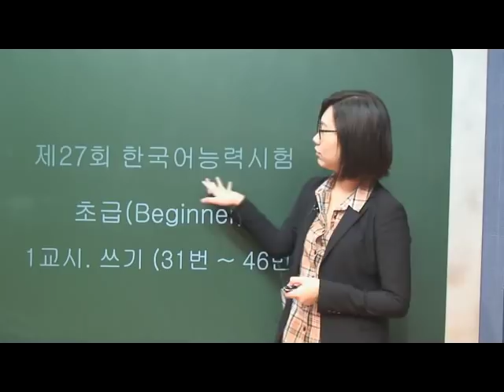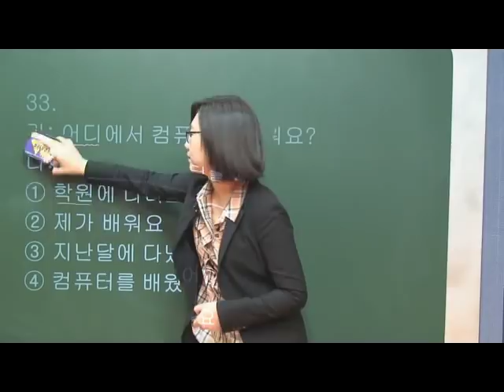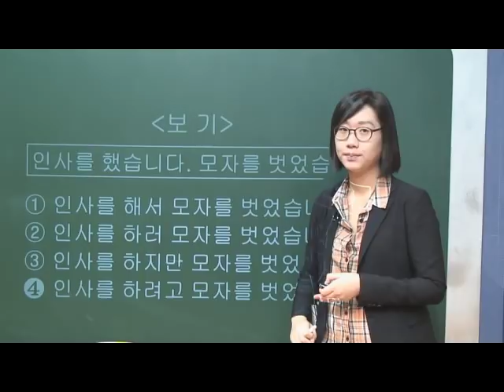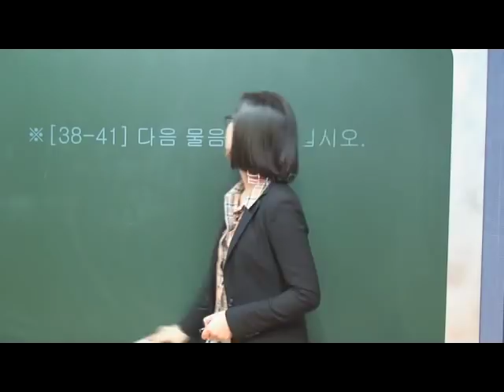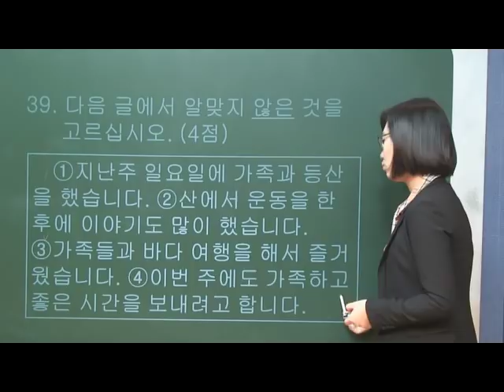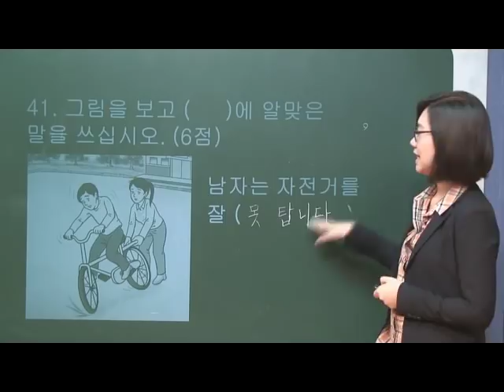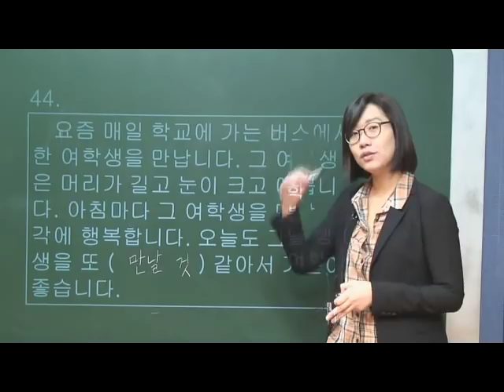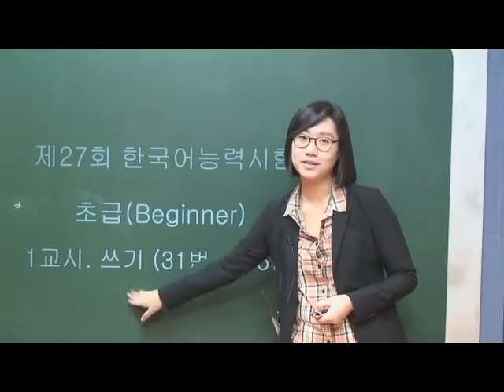(Korean language) 3 TOPIK 27th exam Beginner Writing by seemile.com "seemile APP"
Jenny's new course has been upgraded from the previous course, making it easier and more interesting.